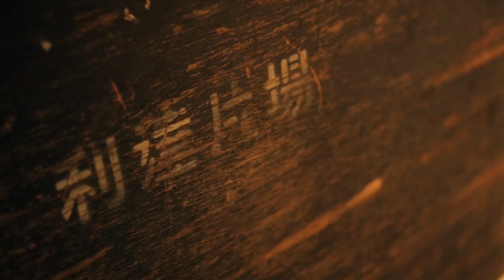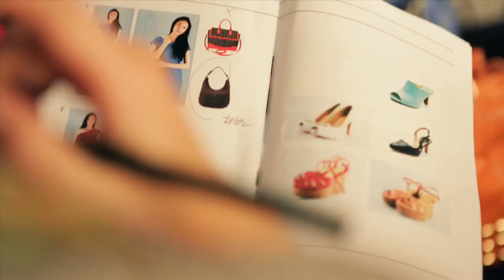Bonia - Sonia Sui BTS